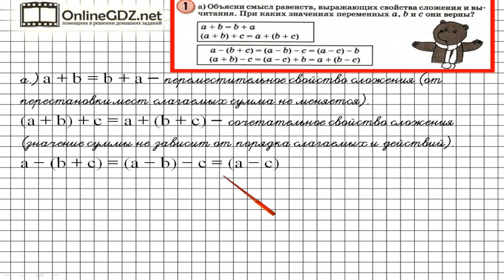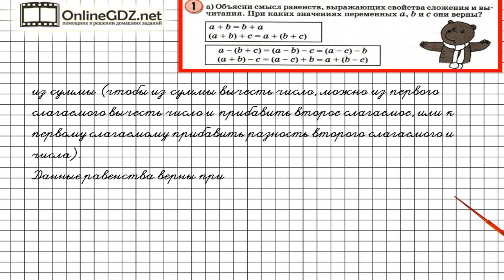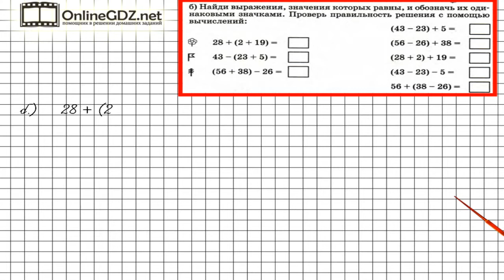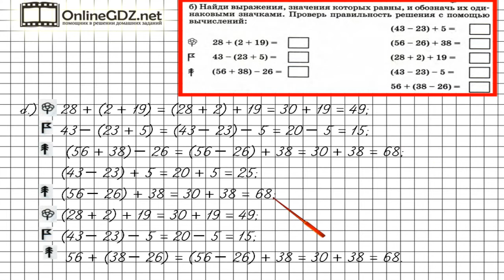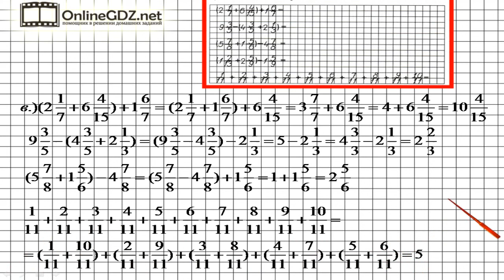Урок 16 Задание 1 – ГДЗ по математике 4 класс (Петерсон Л.Г.) Часть 2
В данном номере  объясняем смысл равенств, выражающих свойства сложения и вычитания. Определяем, при каких значениях переменных a, b и c они верны. Находим выражения, значения которых равны, и обозначаем их одинаковыми значками. Проверяем правильность решения с помощью вычислений,  вычисляя наиболее простым способом.